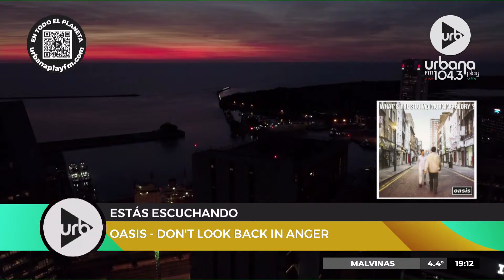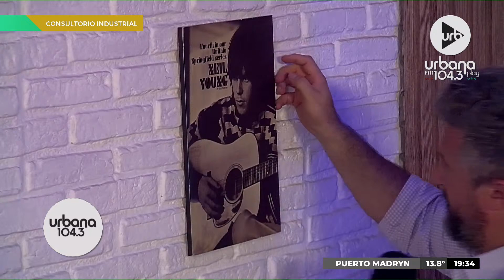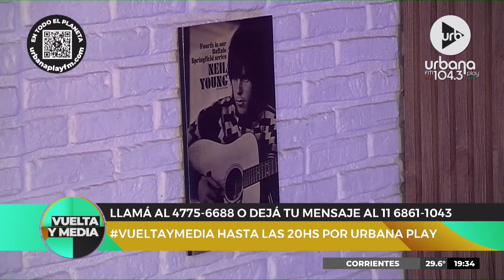[26/4] VueltaYMedia en Urbana Play 104.3 FM UrbanaPlay1043 (Parte 2)